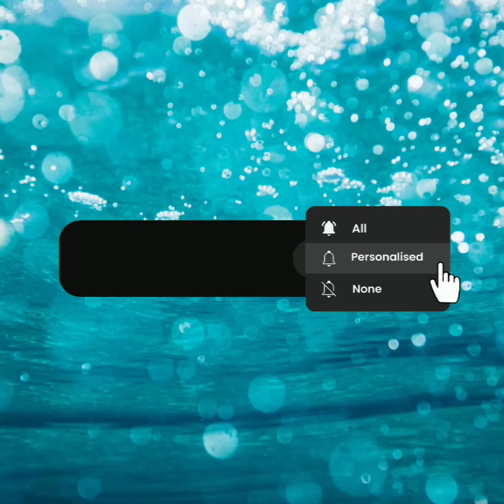onlineshopping🛍️🛍️ brushpaint organzasaree Contact Me For Buy WhatsApp Only :7779088918🥳🥳